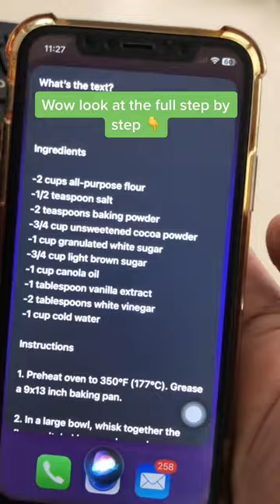You can enable ChatGPT inside SIRI